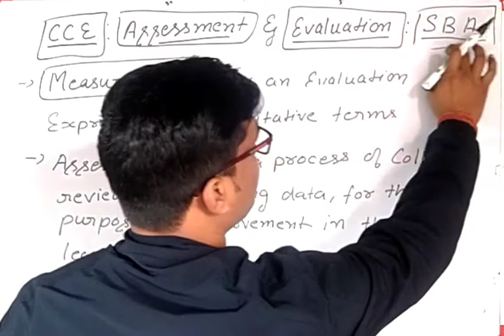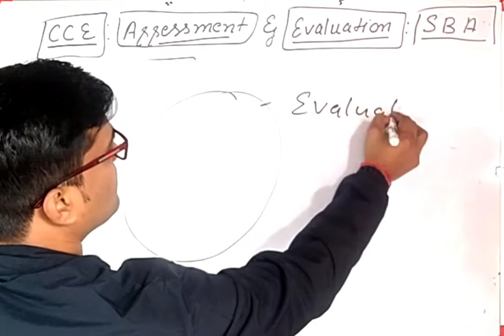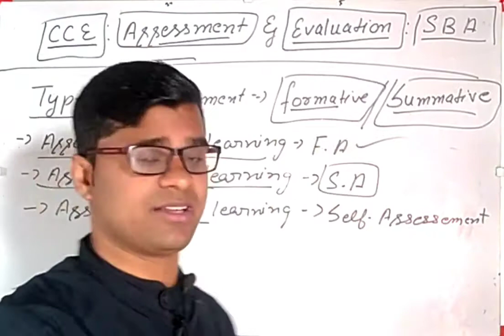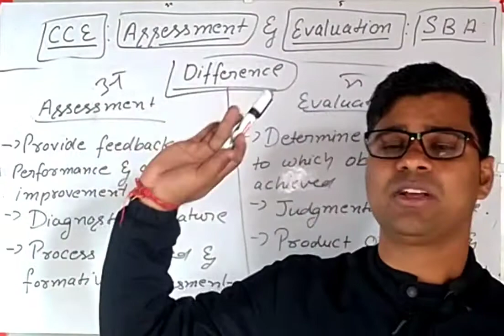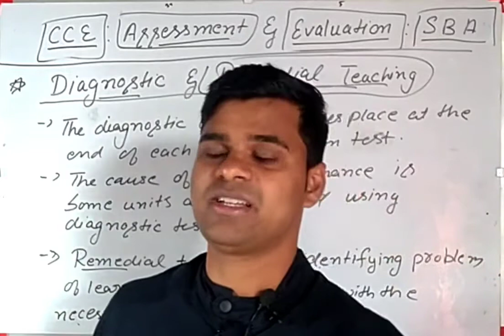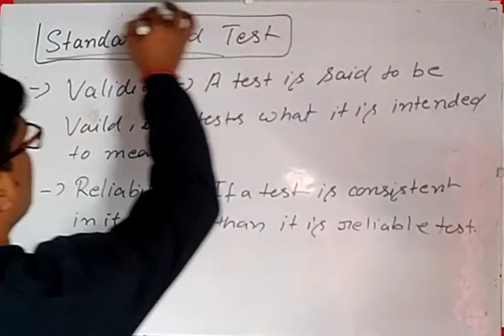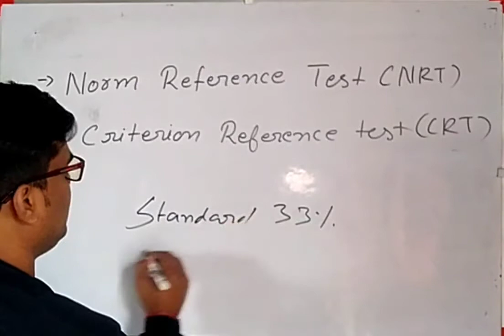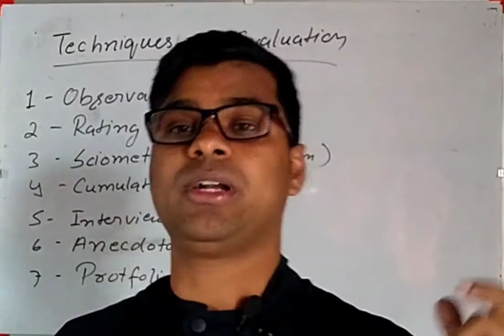CCE || ASSESSMENT AND EVALUATION || SBA